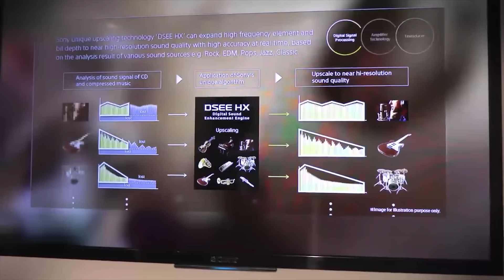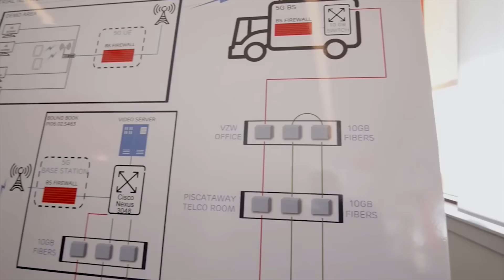CES 2017 preview: What to expect from the world's most important electronics show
Welcome to a special CES 2017 preview edition of DT Daily. We're here to get you up to speed on some of the biggest tech you can expect to see coming out of Las Vegas next Wednesday through Sunday. In a nutshell, the show will be dominated by a few key acronyms/buzzwords: 4K, AI, VR, 5G and Hi-Res Audio.

Yeah, you’ve seen the High-Res Audio banner waved before, but the Digital Entertainment Group – that’s all the major record labels and most major electronics manufacturers all in cahoots – has huge plans for this year’s CES, with a big symposium, a booth with non-stop demonstrations, and a host of forums moderated by DT’s own audiophile, Mike Mettler. Expect digital music to change in a big way in 2017.

Alexa, Alexa, Alexa!

You can also expect to hear about Alexa over and over and over. Sure Google Home is in there fighting it out, but Amazon’s Alexa platform will be integrated into all kinds of products. You’ll be voice-activating your toilet in no time, believe us. And it’s the stuff you can’t imagine voice-controlling  that will really surprise you.

VR and AR make big plays in new ways

Virtual Reality and Augmented reality had their first big year at CES 2016, so you can expect to hear a lot about how VR can make everything better. Some of us are excited, some of us a little skeptical. Who will be able to convert the naysayers? That’s what we’re going to find out. Expect lots of video footage people looking funny in VR getups of all sorts. Yup, this is the look of the future people.

5G already?

Forget 4G, 5G is where cell networks are going, and we believe we’re going to see some of the first fully fleshed out 5G devices make an appearance at this year’s big show. Much will be saved to Mobile World Congress in February, but we’ll at least get a taste at CES, and it should set the mobile world abuzz.

Not just more 4K UHD TV

Finally, you didn’t think we’d get out of here without talking TV did you? For all the other gadgets on the show floor at the Las Vegas Convention Center, nothing dominates headlines like new TV tech, and trust me when we tell you we will be seeing some amazing new technologies at play.

We've seen it, and this will not be just another 4K year. We’re talking about real innovation and progress for displays that will trickle down to your computer monitors and phones down the road. Be excited. We know we are.

That’s it for our DT Daily CES preview. Stick with us as Digital Trends takes its biggest army of reporters yet to cover every corner of the show, bringing you the coolest and most meaningful tech innovations to be found. We’ll see ya there, and Happy New Year!